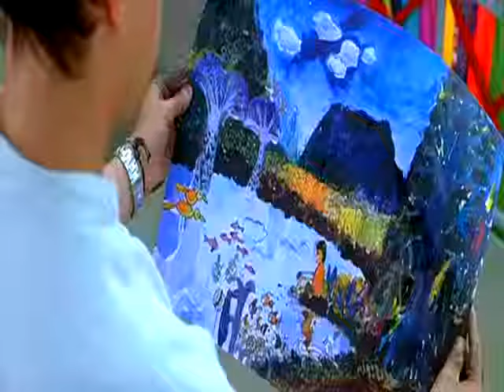Taare Zameen Par Ishaan's painting Full Song